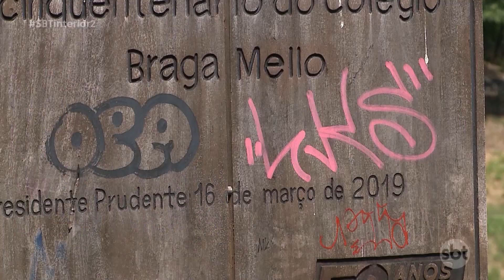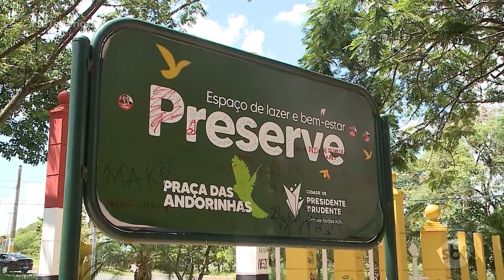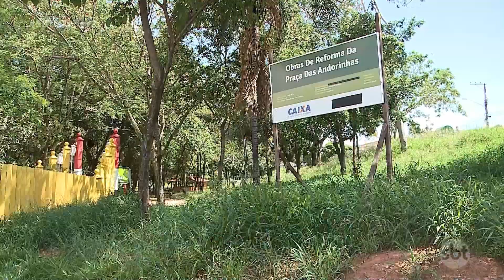Dinheiro que vai pelo ralo: atos de vandalismo causam prejuízo de R$ 150 mil por mês em Prudente